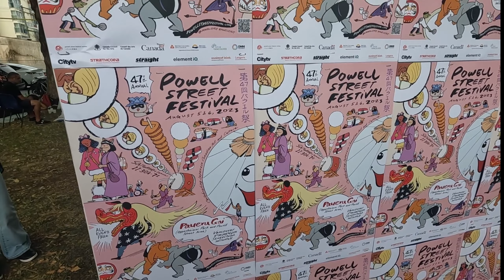Vancouver Japanese Festival/Powell Street Festival